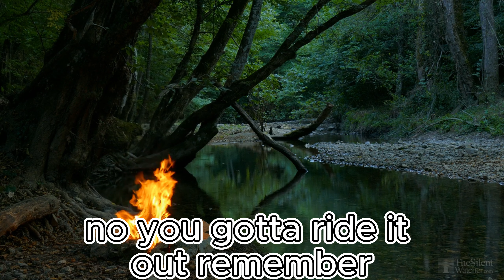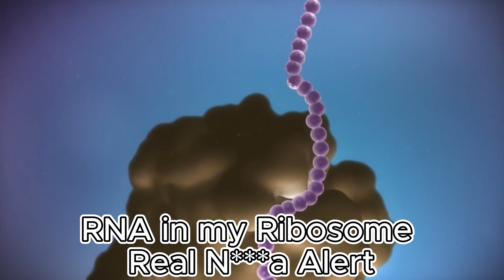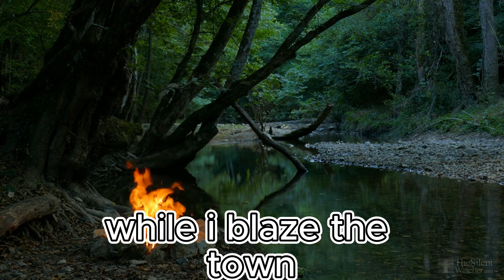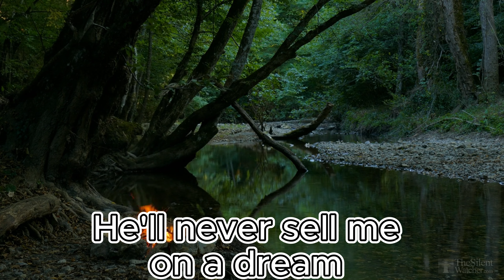Stream of Consciousness (ft.Kane Oditz)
JamPack Vol:2 streaming now